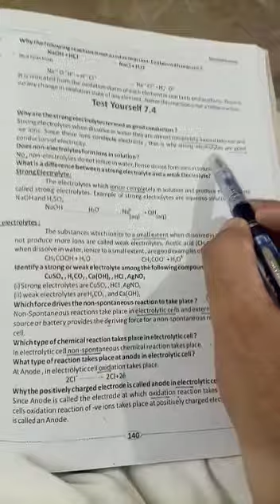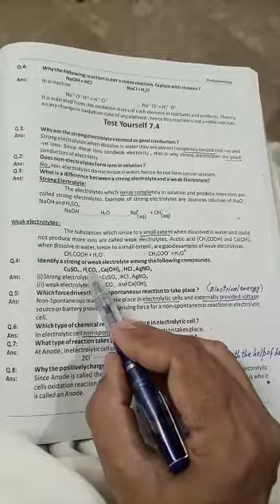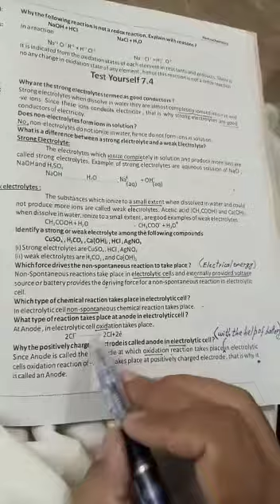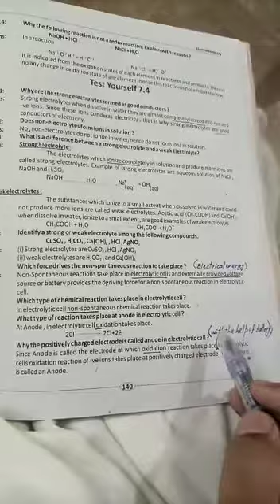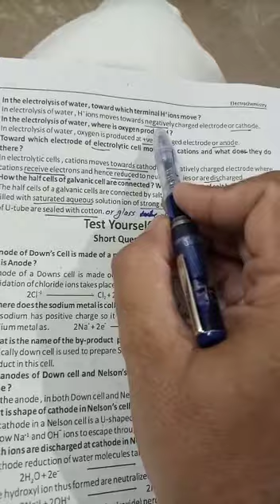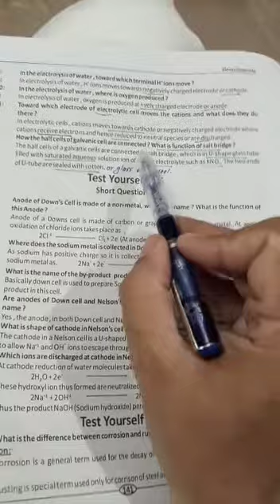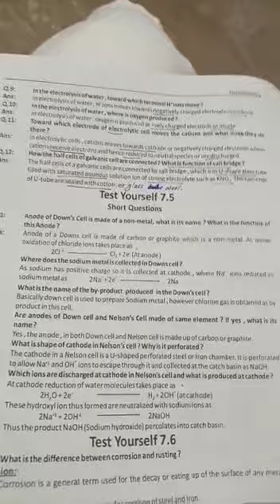Ty 7 4